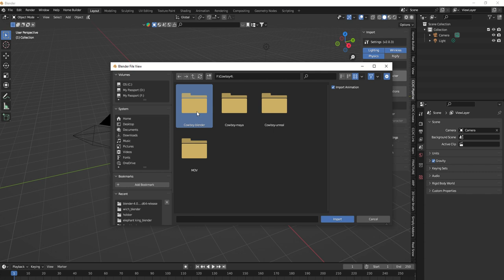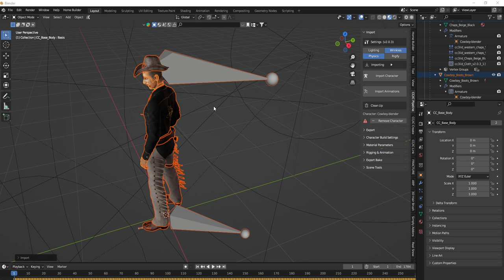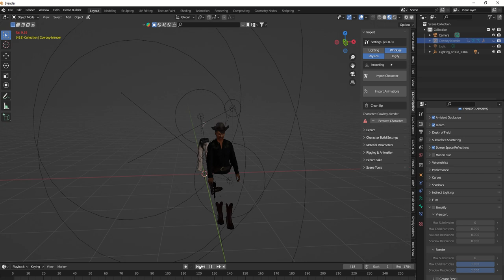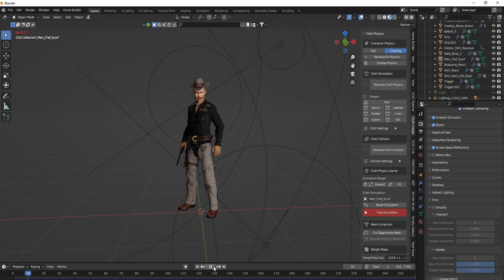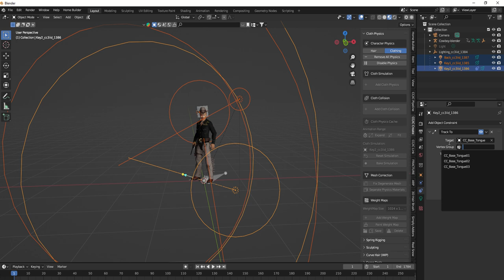Cowboy blender Cloth Physics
cowboy High quality character full Rigged and Animated 3D model